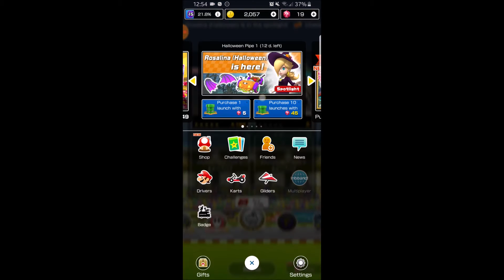Mario Kart Tour - Halloween Tour: Dry Bones Cup